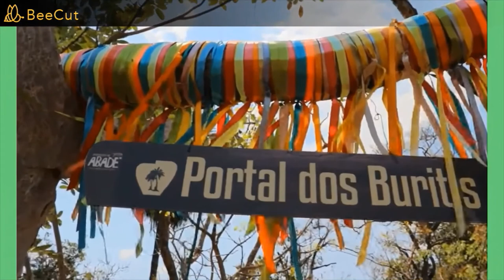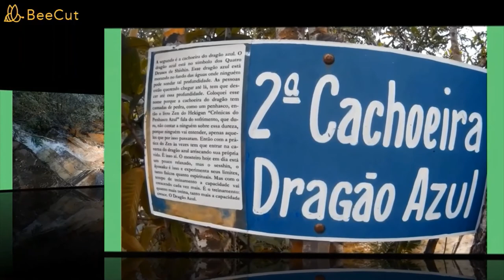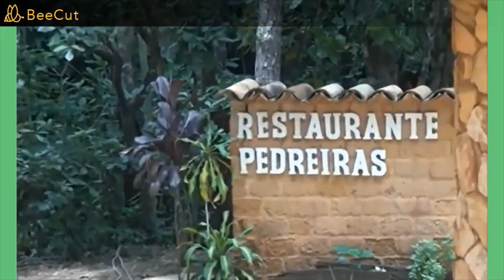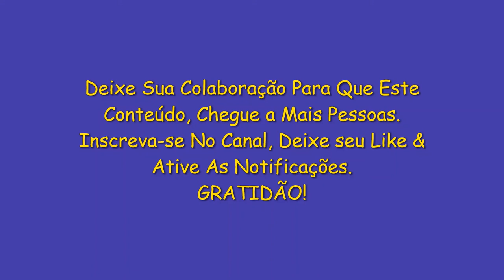O MELHOR DE PIRENÓPOLIS CACHOEIRAS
Pirenópolis é um município histórico, sendo um dos primeiros do estado de Goiás. Foi fundado com o nome de Minas de Nossa Senhora do Rosário Meia Ponte pelo minerador português Manoel Rodrigues Tomar (alguns historiadores denominaram-no como Manoel Rodrigues Tomás). A origem do nome estaria no fato de que a ponte sobre o rio das Almas foi parcialmente destruída durante uma enchente ocorrida à época.[
CachoeiraParaíso-Pirenópolis
FONTES: